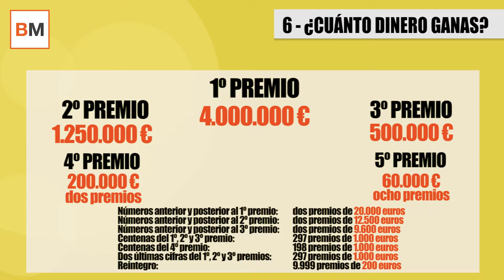Preguntas y respuestas sobre la Lotería de Navidad